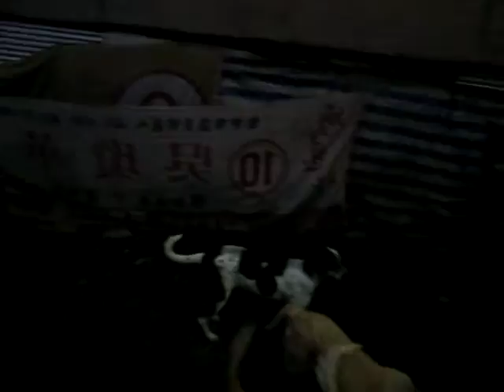Auntie A-Shuei's dog shelter is right underneath a bridge for High Speed Rails